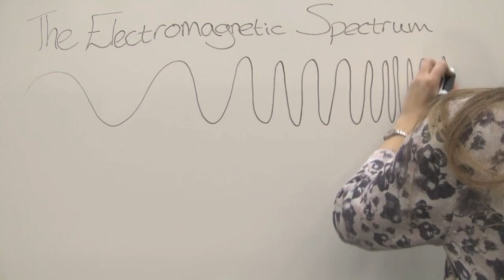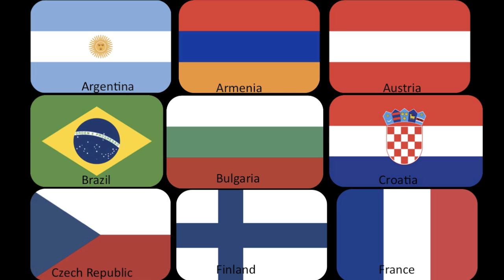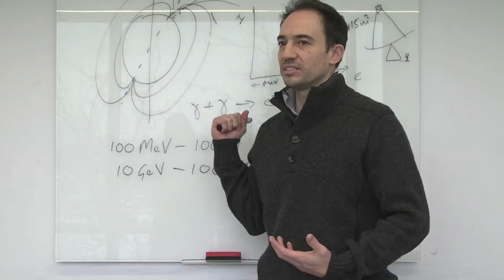An Introduction to the Cherenkov Telescope Array [A CTA-UK Prototype Podcast]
The Cherenkov Telescope Array will be the next generation of ground-based gamma-ray telescopes, it will see extremely high energy phenomena!

This is an introduction to the telescope and this series of podcasts.

These podcasts were created for a final year project at Durham University.